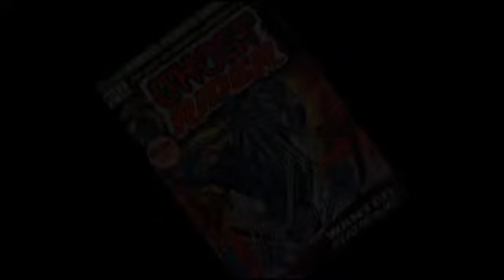Ghost Rider DVD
preview of the DVD
Dual Layer (DVD9) - Widescreen